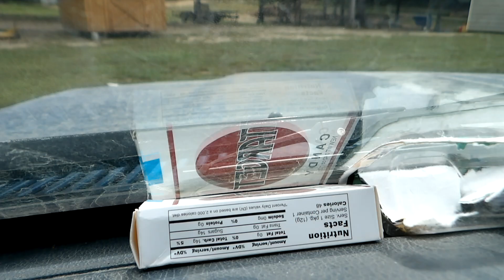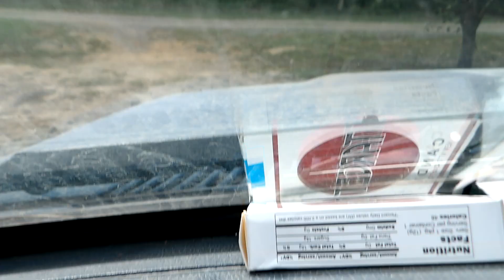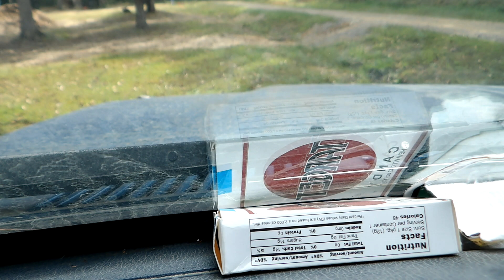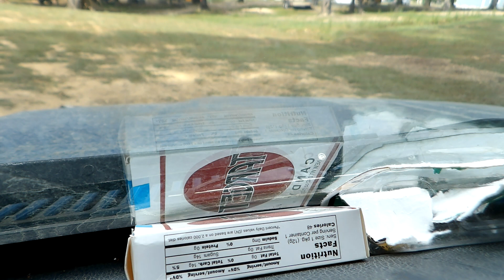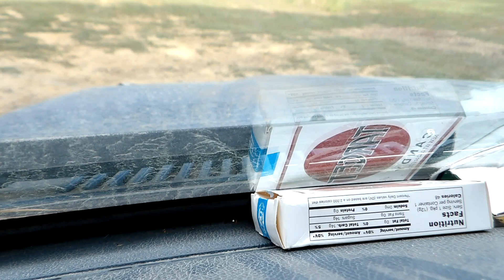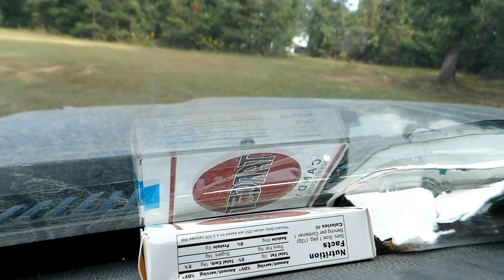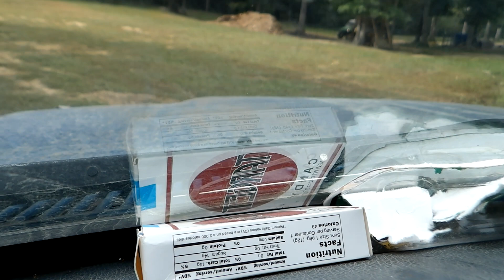Part 1 of working